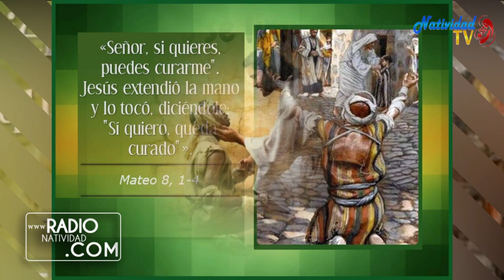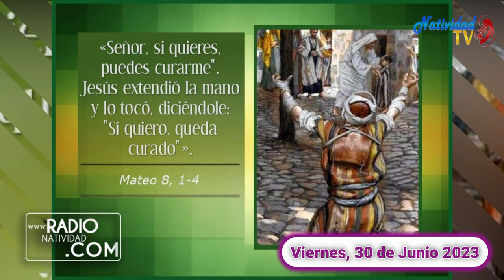EVANGELIO DE HOY | Pbro. Juan Carlos Gómez Yánez /Viernes, 30/06/2023